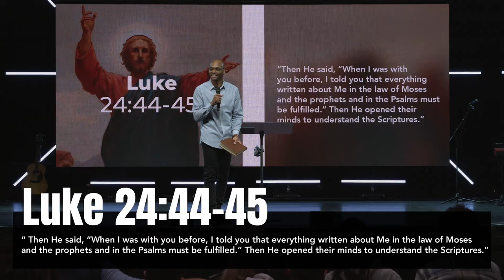"Focus On Him." | Pastor D'Andre Thomas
NEXT STEPS
Have you made the decision to follow Jesus?  You may be wondering what is the next step on this journey.  for ways to get connected and learn more about what’s next for you!